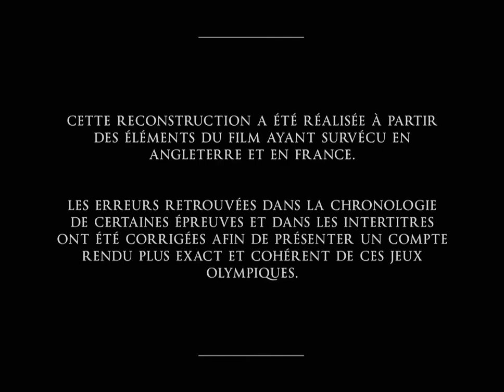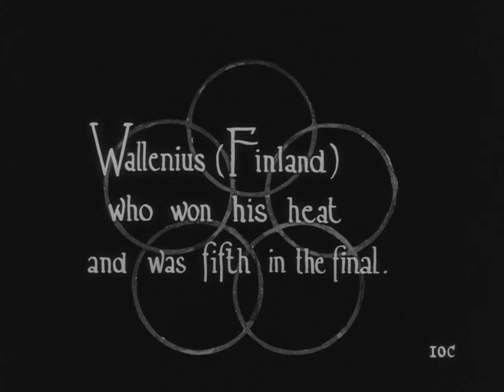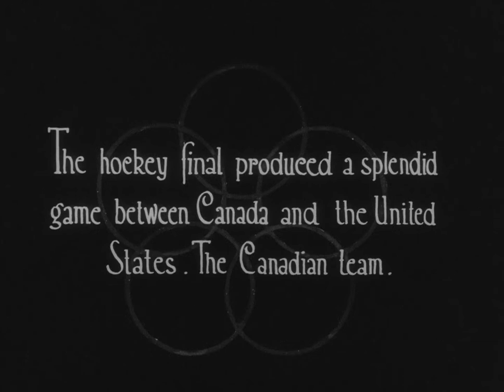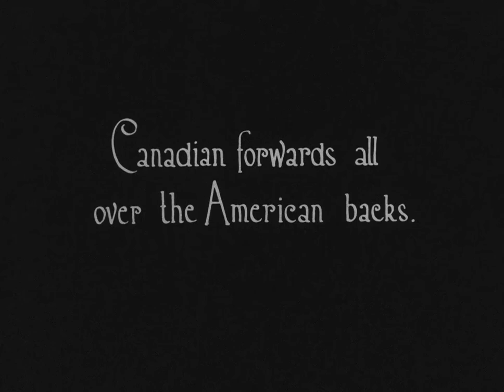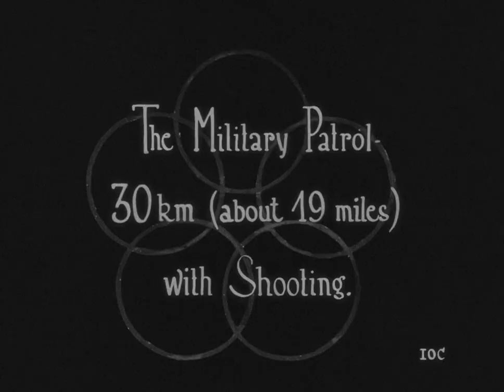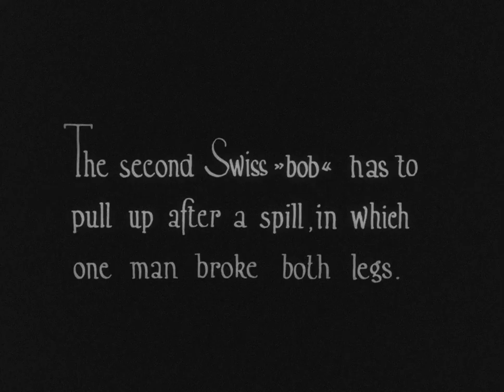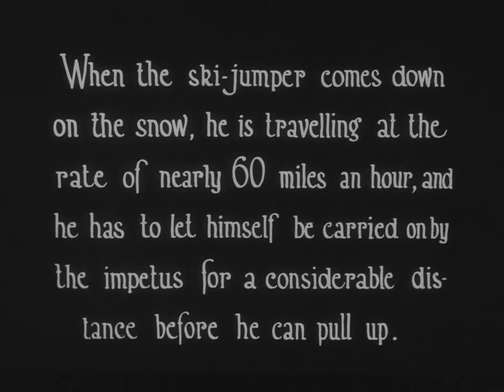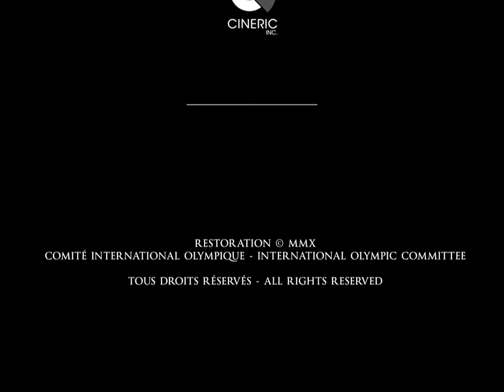The Olympic Games Held At Chamonix In 1924 1925 1080p BluRay